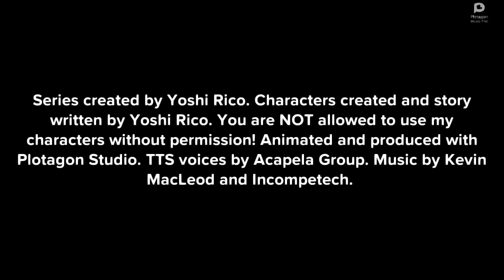The truth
In the last episode, Mattel has destroyed Yoshi Rico`s living room, and now Yoshi Rico`s mom thinks that Yoshi Rico was the one who destroyed the entire living room. Will Yoshi Rico`s mom find out the truth?